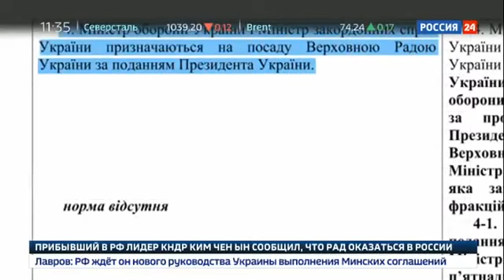Агония старого режима Союзники Порошенко хотят Сбежать из Страны